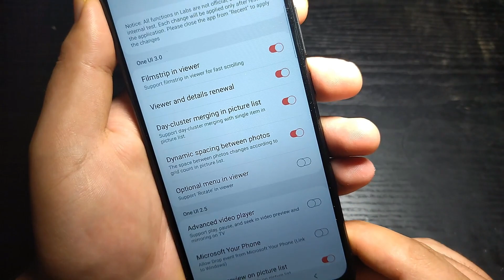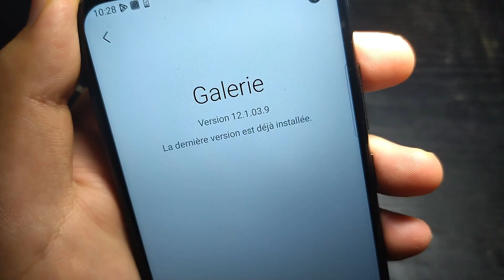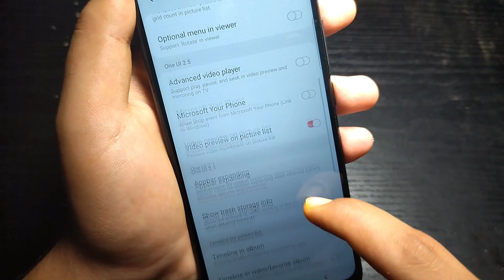Option Caché Dans Votre Smartphone Activer Le Maintenant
Dans cette vidéo, je vais partager avec vous une option cachée présente dans la galerie de votre téléphone qui vous permet d'activer et de désactiver de nombreuses options liées à la galerie

smartphone
option caché dans les paramètres de smartphone
option android caché
smartphones
découvrir l'intelligence cachée de votre smartphone
vidéo caché smartphone
découvrir ce super jeu caché dans google sur votre smartphone
comment rendre son smartphone plus fluide
astuce android smartphone
android options cachées
option cachée
cette option est dans les paramètres de votre téléphone
android fonction cachée
option cachée samsung
options android
android
2022
fr